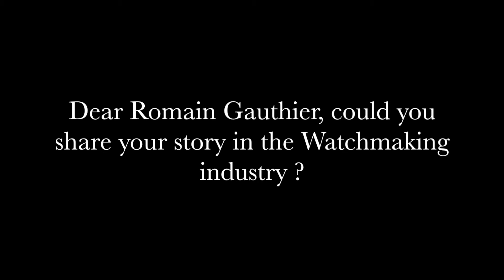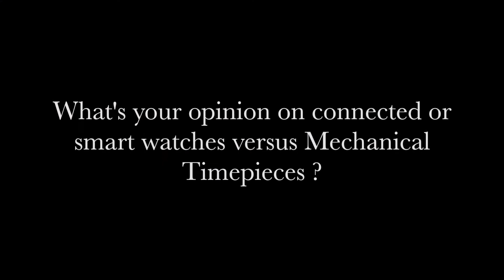ROMAIN GAUTHIER - Interview September 2016